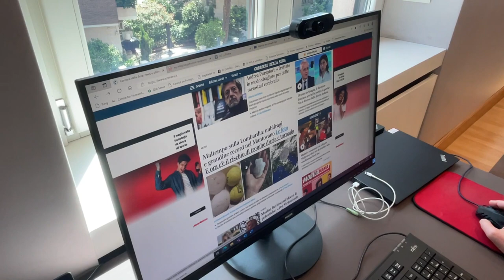Møt den norske ambassadør til Roma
Arnt Stefansen har møtt Norges ambassadør til Roma: Bli kjent med Johan Vibe, vær med til hans fantastiske residens – og hør hva han synes om festmessen ved Olavsalteret i San Carlo al Corso-kirken.
LES MER: